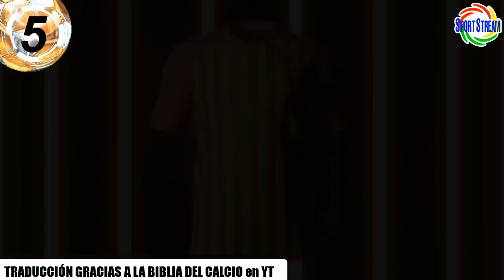AUDIENCIA: BENEVENTO v LAPADULA: ENTRENÓ | ROVERANO: CRITICAS DUELEN | ALIANZA v CNI | TAPIA y VILCA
Audiciencia entre Benevento de la Serie B de Italia vs Gianluca Lapadula: entrenó con el equipo, Gustavo Roverano: "las criticas me duelen", resumen de goles del Alianza Lima vs Estudiantil CNI de Iquitos, jugó Renato Tapia con el Celta de Vigo de España, Rodrigo Vilca con el Newcastle United de Inglaterra y otras noticias del futbol peruano en titulares.

QUIERO AGRADECER DE MANERA ESPECIAL AL CANAL DE YOUTUBE: @LaBibliadelCalcio que nos pudo ayudar con la traducción del italiano al español en la entrevista al presidente Oreste Vigorito. Vayan por favor a su canal a darle las gracias por la colaboración en este vídeo!